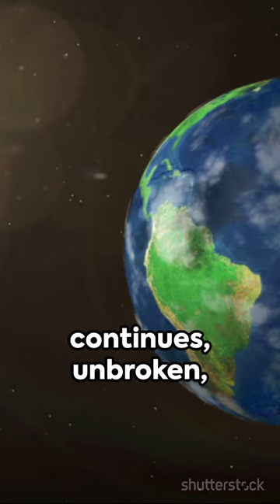Cosmic Dance Sun and Earth 2024 01 19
The Earth orbits the Sun, forming part of the solar system. This celestial dance is driven by gravitational forces, with Earth revolving around the Sun in an elliptical path. The Sun, a massive star at the center of our solar system, provides the energy that sustains life on Earth through the process of photosynthesis. The relationship between the Earth and the Sun influences seasons, climate, and the passage of time, making it a fundamental aspect of our existence.